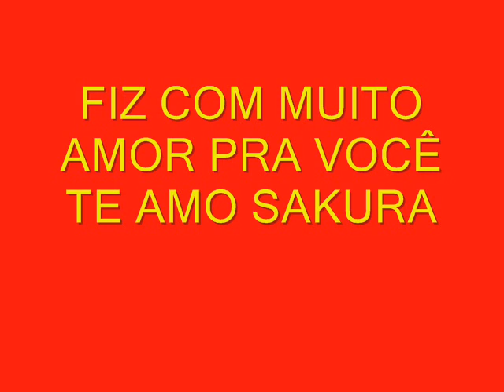de kake pra sa